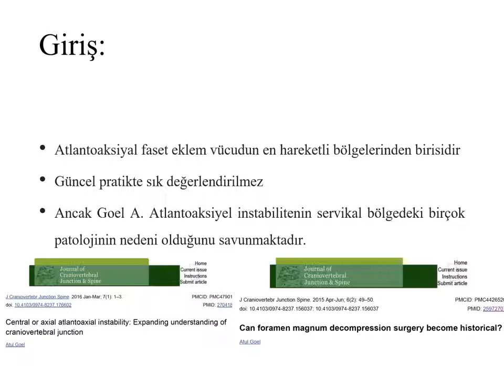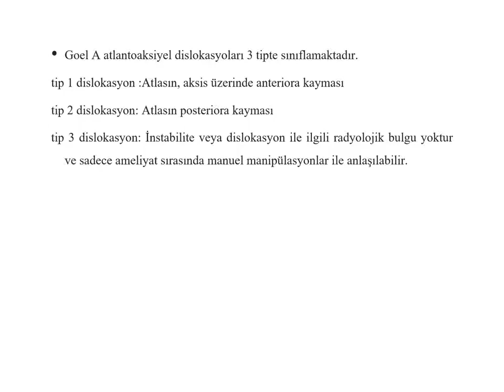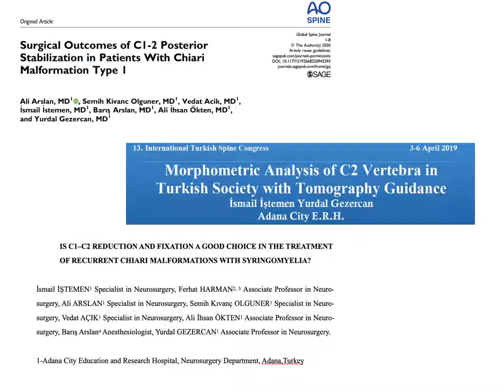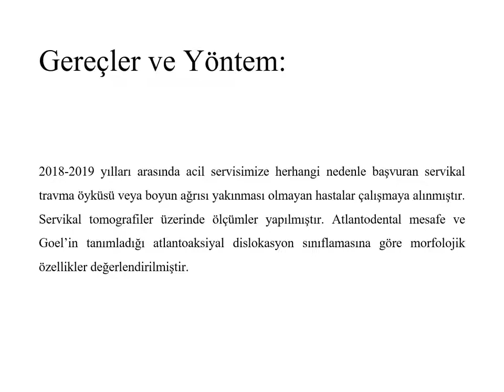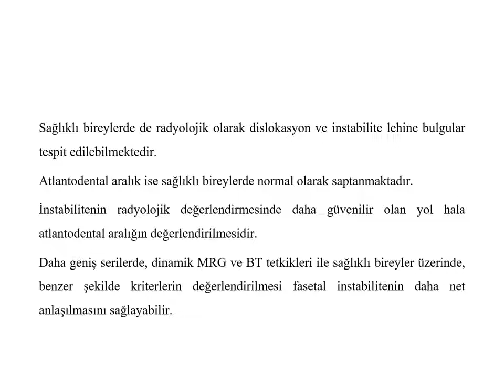Spinal ve Periferik Sinir Cerrahisi Grubu Spinal Travmalar Sempozyumu 2020.Sözlü Sunumlar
Spinal ve Periferik Sinir Cerrahisi Grubu Spinal Travmalar Sempozyumu 2020.Sözlü Sunumlar (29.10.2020)
Sağlıklı Bireylerde Radyolojik Atlantoaksiyel Fasetal İnstabilite
İsmail İştemen